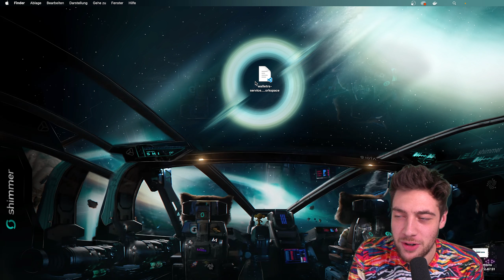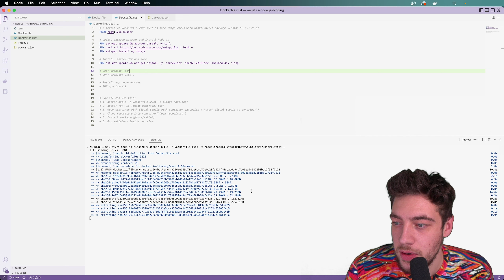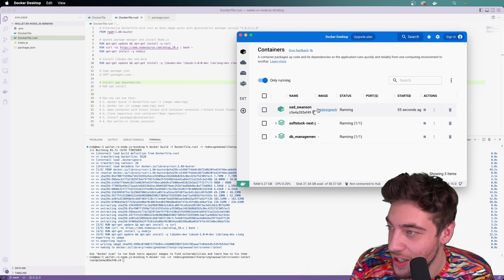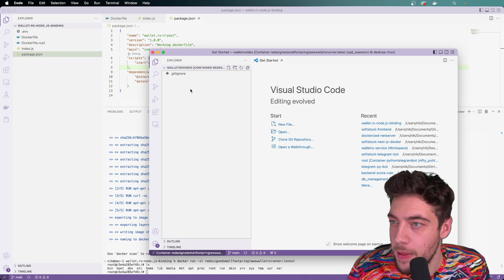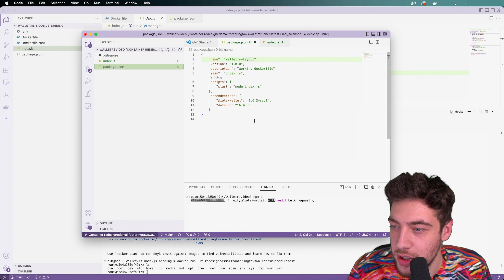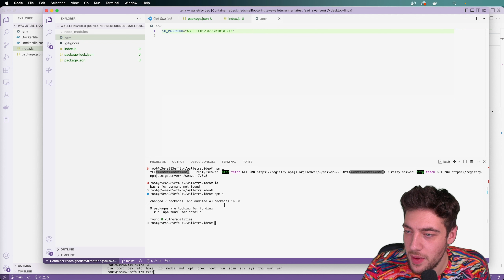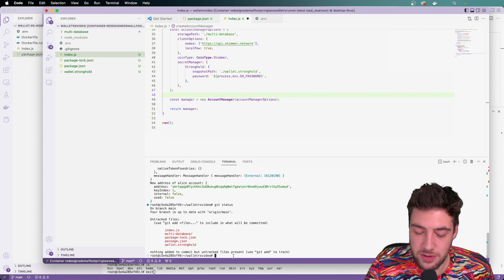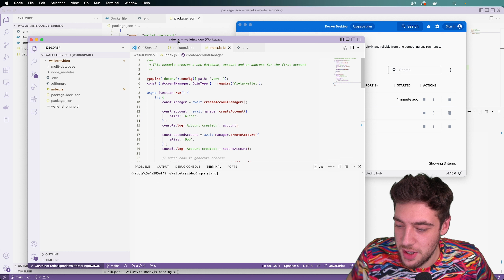Docker Container als VS Code Workspace speichern und starten - Mein Dev-Setup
Mit zwei Klicks lokal eine Instanz starten, die einfach in ein Production-Umgebung übernommen werden kann - so sieht mein Wallet.rs - Setup mit Visual Studio Code, GitHub und Docker aus.

💪 Werde zum Multi!
👆 Investieren beinhaltet Verlustrisiken.